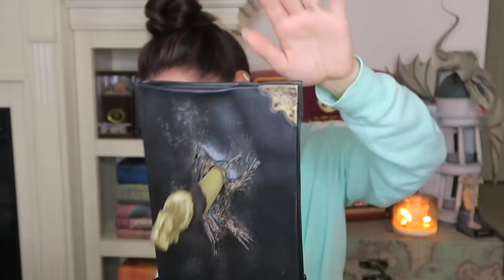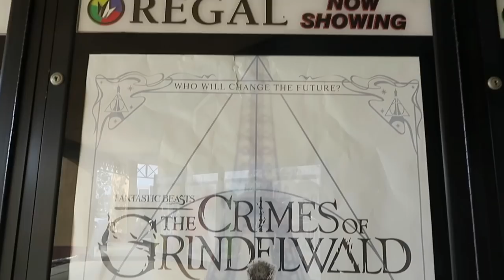TELLING YOU THE TRUTH! MY 2018 HIGHLIGHTS AND BLOOPERS!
Hello Minxies!